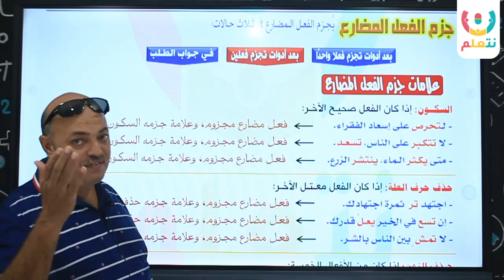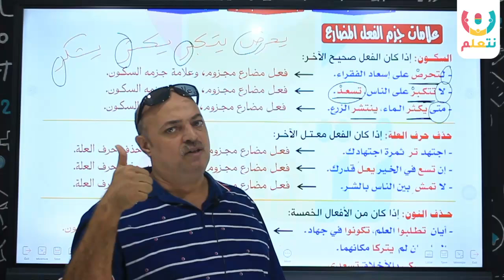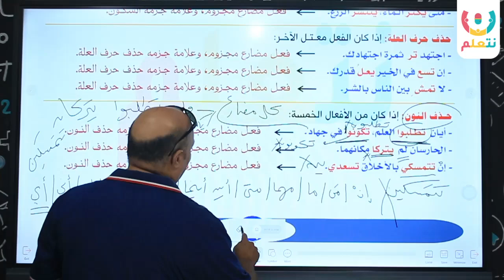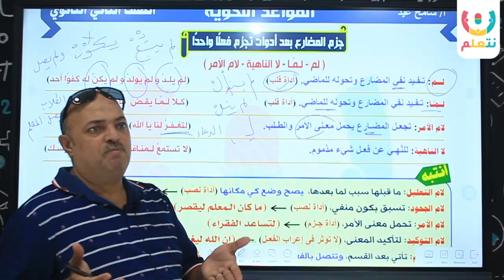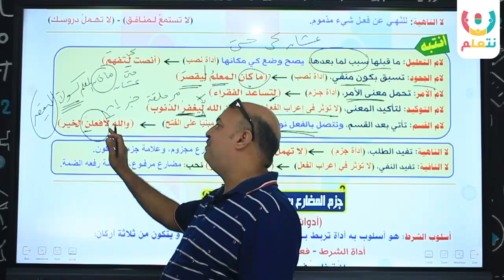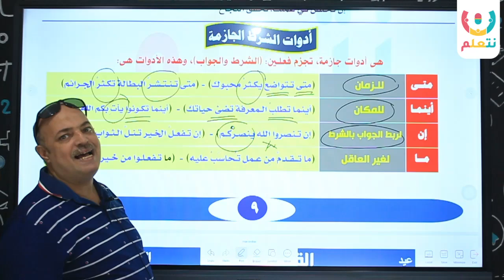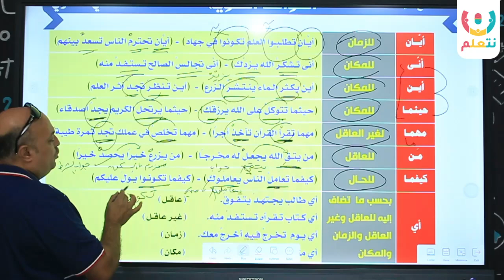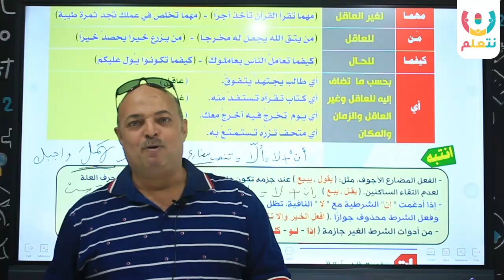شرح جزم الفعل المضارع للصف الثاني الثانوي | لغة عربية الترم الاول 2025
في هذا الفيديو، نقدم شرحًا مفصلاً حول جزم الفعل المضارع للصف الثاني الثانوي، حيث سنتناول كل ما يتعلق بجزم الفعل المضارع في الترم الأول. يتضمن الفيديو شرحًا وافيًا لكيفية جزم الفعل المضارع في الجمل، بالإضافة إلى إعراب الفعل المضارع. سنتناول أيضًا كيفية استخدام الفعل المضارع في أسلوب الشرط، وكيفية تطبيق القواعد بشكل سهل وبسيط.

الفيديو يحتوي على:

شرح شامل لجزم الفعل المضارع للصف الثاني الثانوي، مع أمثلة توضيحية.
إعراب الفعل المضارع وأهمية الجزم في الجمل الشرطية.
تمارين تطبيقية على جزم الفعل المضارع لمساعدتك على الفهم والتطبيق.
معلومات متعلقة بـ شرح درس جزم الفعل المضارع للصف الثاني الثانوي في 2024 و2025، لتواكب المنهج الجديد.
إذا كنت من طلاب الصف الثاني الثانوي أو الصف الثالث الثانوي، فهذا الفيديو سيكون مرشدًا مثاليًا لتعميق فهمك لأسلوب الجزم وإعراب الفعل المضارع.

🤔احنا مين وبنقدملك اية ⁉️
احنا منصة تعليمية اسمها نتعلم للتعليم الاونلاين لجميع المراحل التعليمية ( عربي / لغات) 🙋😌
ولأننا مش بس بنقدملك حصص مسجلة وخلاص وفرنالك 😎👇
🛑حصص لايف تفاعلية لطلاب الثانوية العامة
🛑متابعة مع المدرس كل حصة في أسئلة الواجب
🛑حل امتحان كل حصة علي الجزئية اللي اخدتها
🛑حل امتحانات شاملة علي كل جزئية اخدتها
🛑حصص مسجلة بحل اكبر بنك من الأسئلة ومراجعة
🛑مدرسين المسجل بتطلع معاك حصة لايف

للاستفسار عن تفاصيل المنصة ونظام الحجز 🤩 🤩 🤩
برجاء التواصل على الواتس